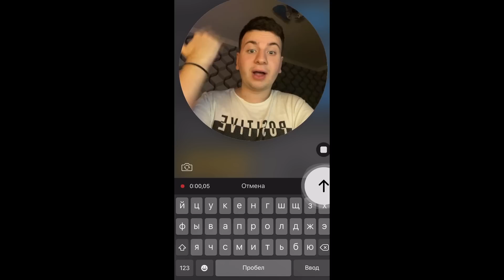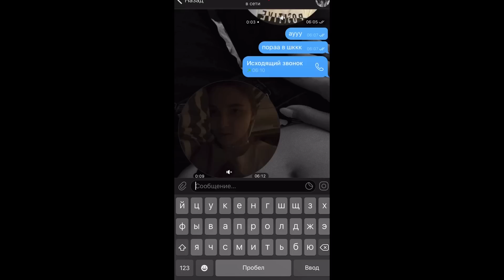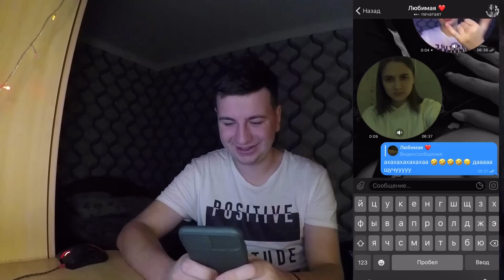Я ПОШУТИЛ НАД Лина